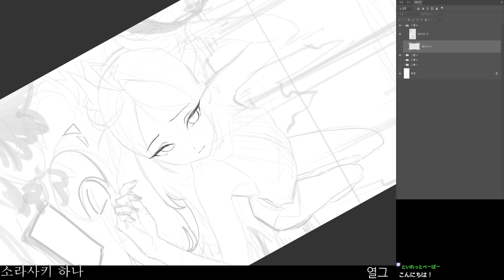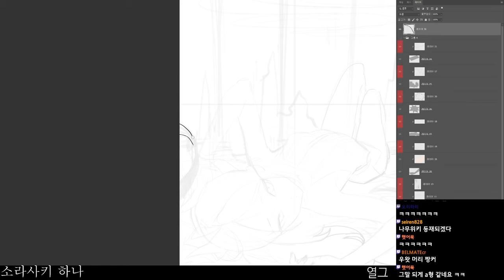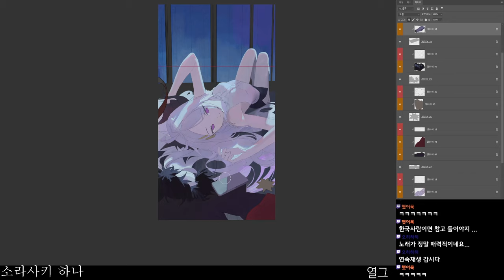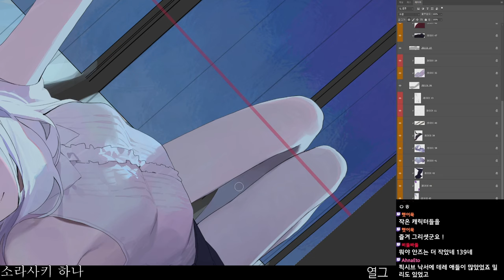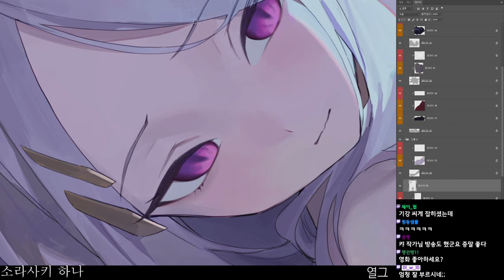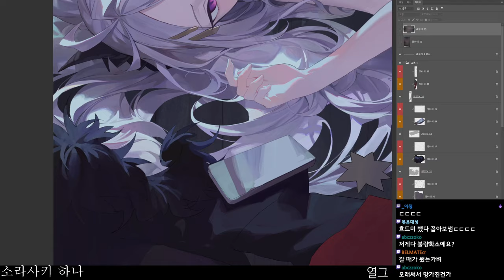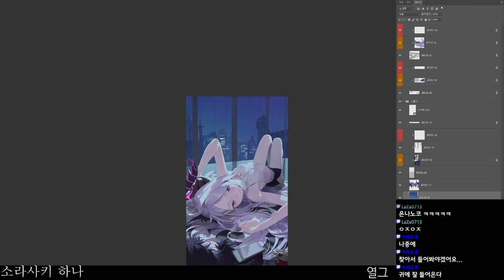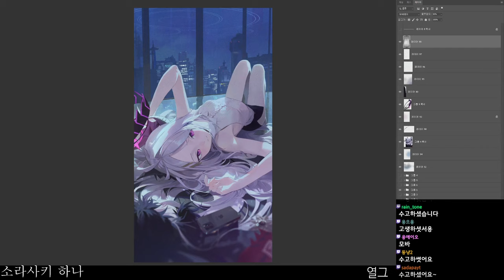[27日目]【モ誰】- Sorasaki Hina 空崎ヒナ | [100 DAY CHALLENGE] - Day 27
27日目, 空崎ヒナ
SORASAKI HINA
BLUE ARCHIVE
100 DAY CHALLENGE
LIVE PAINTING

【モ誰】
Jeonghee/Modare/Mogoon/Mossi